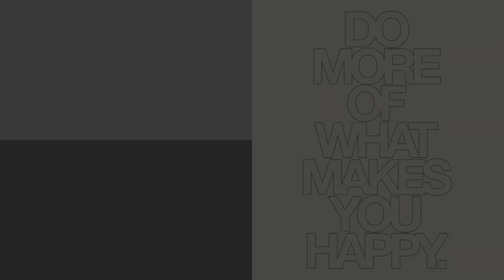Zbog čega je AMD bio na lošem glasu!?